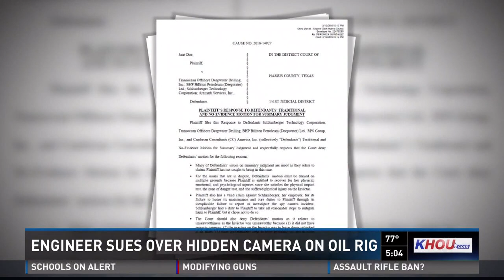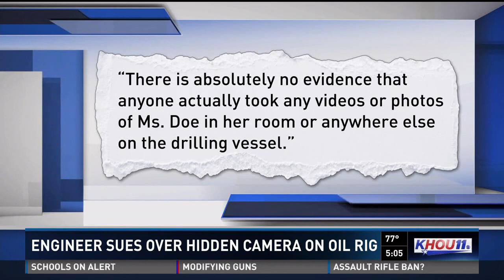Rig worker says she was videotaped with hidden camera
An engineer claims she found a hidden camera in her bedroom on an offshore oil rig. She filed a million dollar civil lawsuit in Harris County against Transocean Offshore Deepwater Drilling, BHP Billiton Petroleum, and Schlumberger.
The engineer, who is c